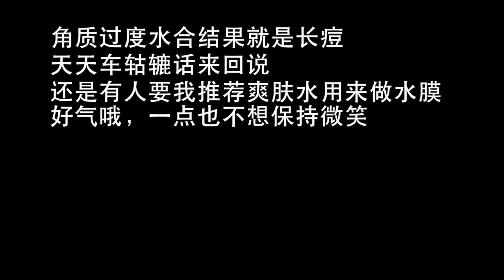[Martin]小心烂脸！关于面膜的常见误区以及推荐，SK2、雅诗兰黛面膜使用心得，清洁/美白/修复类，UP主操碎心系列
防面膜烂脸！选择适合自己的面膜！
控制住记几！
关于面膜啊！！！还是要学习一个！
敷面膜的时机以及面膜推荐